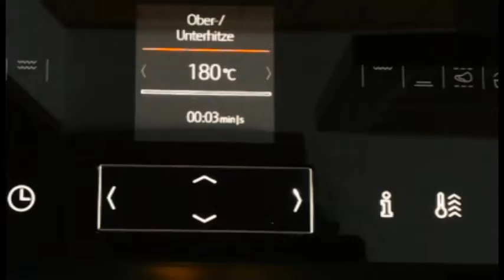Jägerschnitzel mit Hähnchen / escalope chasseur avec poulet / escalope chasseur with chicken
Deutsch
600 g Hähnchenbrust
250 ml Gemüsebrühe
Eine Zwiebel
2 große Gewürzgurken
200 -250 g Schmand
200 g Champiniongs
2 EL Gurkenwasser
Pfeffer
1TL Cayennepfeffer
1 EL Senf
3 EL Öl
Salz
Paprikapulver (Optional)

Francais
600 g de poitrine de poulet
250 ml de bouillon de légumes
Un oignon
2 gros concombres d'épices
200-250 g de crème aigre
200 g de Champiniongs
2 càs d'eau de concombre
300 g poivron
poivre
1TL de poivre de Cayenne
1 càs de moutarde
3 càs d'huile
sel
Poudre de paprika (facultatif)

English
600 g chicken breast
250 ml vegetable broth
An onion
2 large spice cucumbers
200-250 g creme
200 g Champiniongs
2 Tbsp cucumber waterpepper
300 g sweet pepper
1 tsp cayenne pepper
1 Tbsp mustard
3 Tbsp oil
salt
Paprika Powder (Optional)